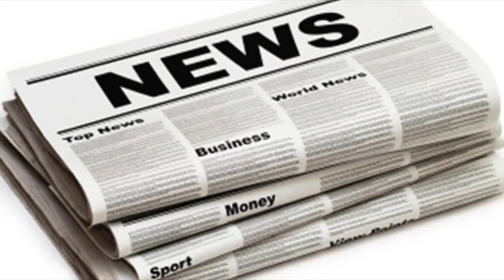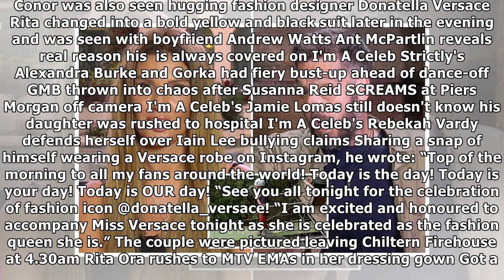Rita ora cuddles up to conor mcgregor on 'date night' at fashion awards after party| UK News 24H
RITA Ora and Conor McGregor cuddled up for a 'date night' selfie together at the Fashion Awards last night. The 27-year-old singer looked sensational ...